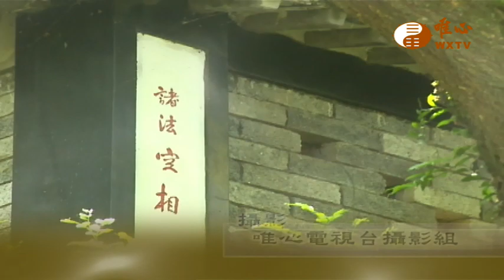【金剛般若波羅蜜經320】｜ WXTV唯心電視台